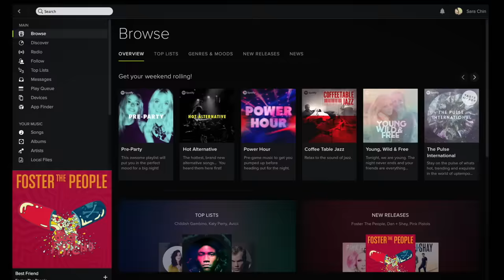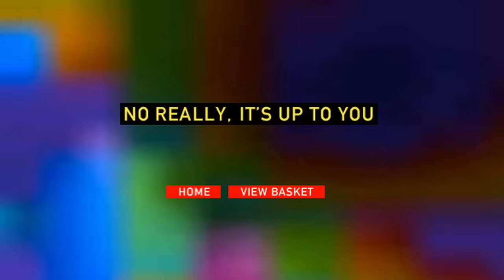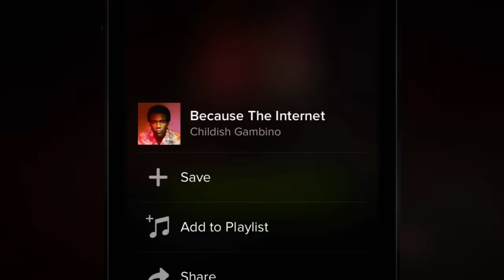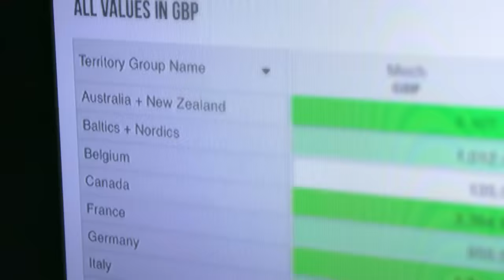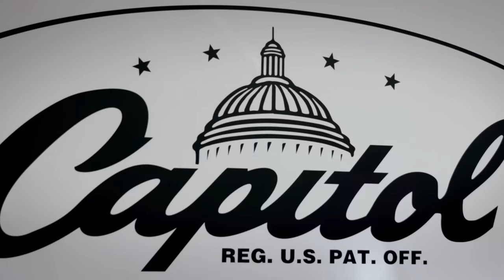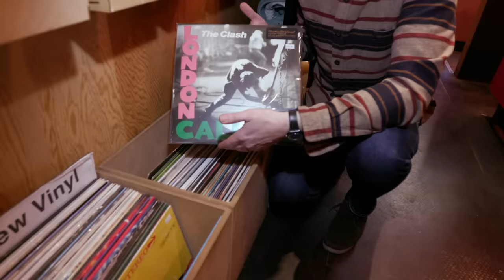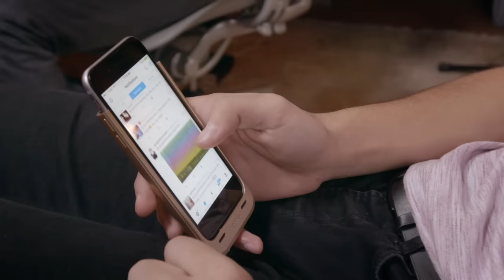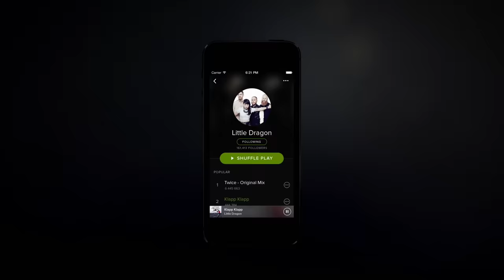The music industry and the digital revolution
The music industry has come a long way since Radiohead allowed fans to pay what they wanted for an album. But there is still plenty of digital disruption going on. Tech companies such as Kobalt provide an alternative route for musicians to find fans and manage their money—without having to rely on a record deal.

The Disrupters is an original series exploring how major industries—from music and cars to hospitality—are currently being disrupted by the latest wave of digital innovation.  As well as enjoying privileged access into the world biggest tech start ups we show how industry giants respond when faced with such tech-driven innovation. Do they adapt—or die?